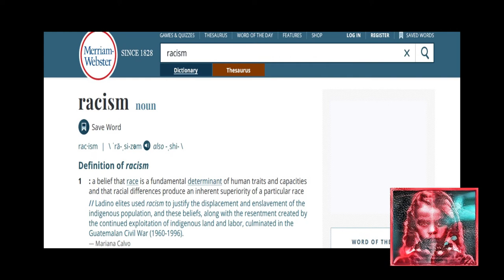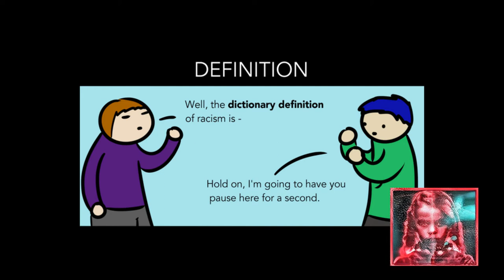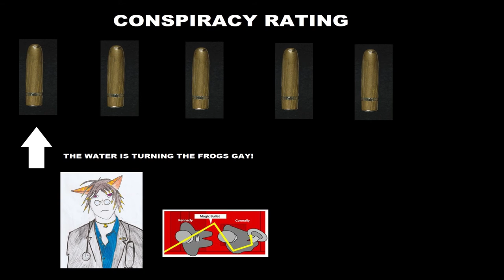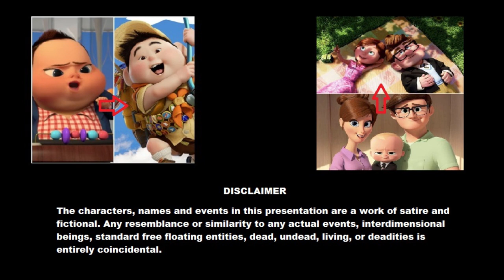Behind the Curtain - Episode 3 - The Whiteness of French Food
In a recent study of Professor of Law Mathilde Cohen stated that while food is fundamental to the French identity, its an identity of structural racism! That's right, your delicious creme brulee is ready to hold secret meeting in the beer halls and that ratatouille is holding alt-right recruiting parties while you are asleep. Let's take a dive in to see if French food is truly racist!